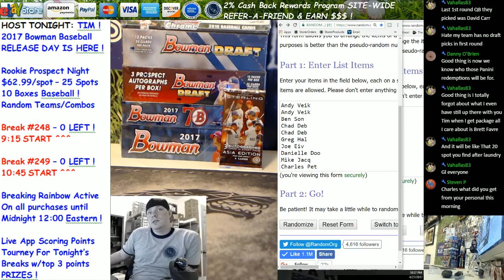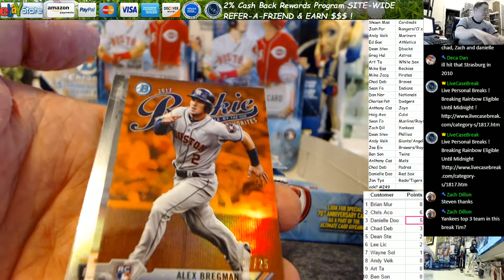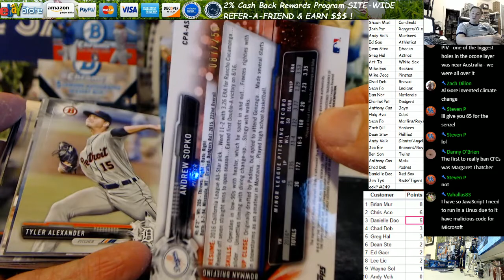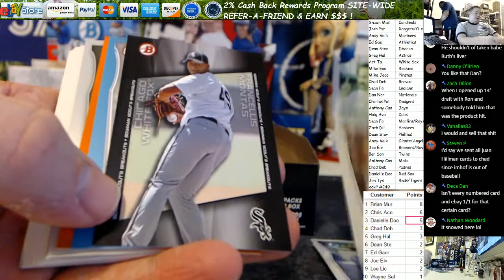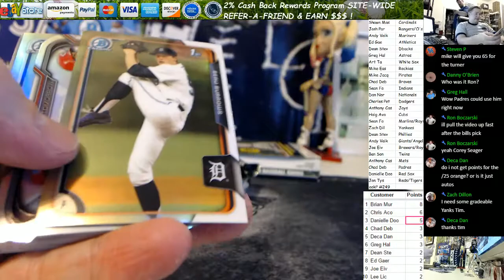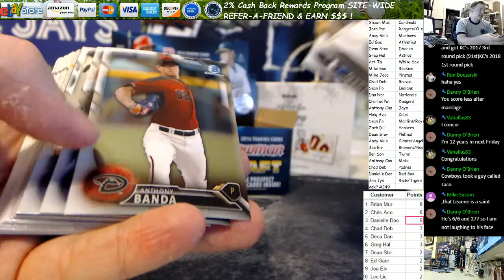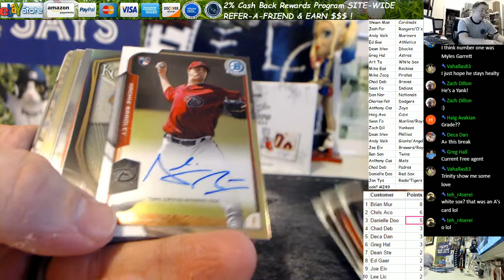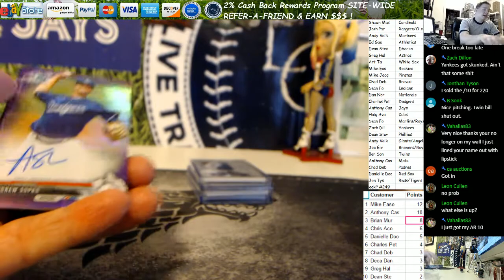Rookie Prospect Break #249 Amazing Break ! Dansby, Gleyber, Senzel, Urias, Turner, Tebow !